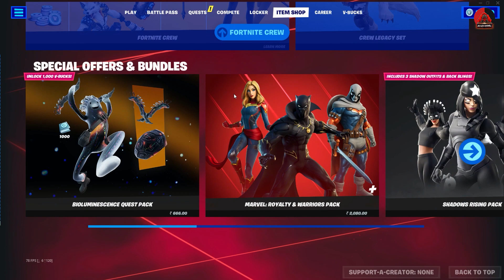FORTNITE Chapter 4 Season 3 Starting | Battlepass | Quests | New Map | Crew Pass